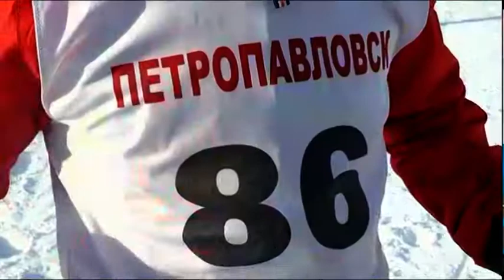В СКО проходит зимняя спартакиада «Север-2020»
В СКО проходит зимняя спартакиада "Север-2020". Около 1000 лучших спортсменов региона борются за право называться чемпионами по 9 дисциплинам. Хозяином этого масшатбного праздника выбрали Тимирязевский район. Однако, соревнования проводят и в других районах, а также в Петропавловске. Кстати, в этом году в программу первенства добавили новый вид спорта. Какой - узнавал Абай Альжанов.